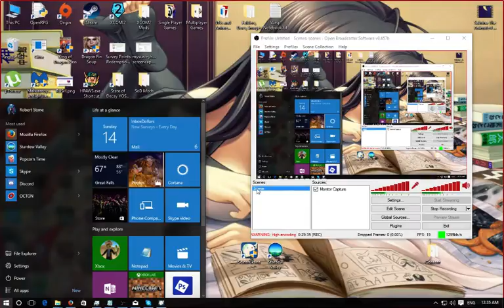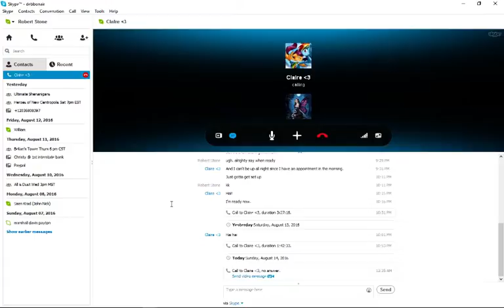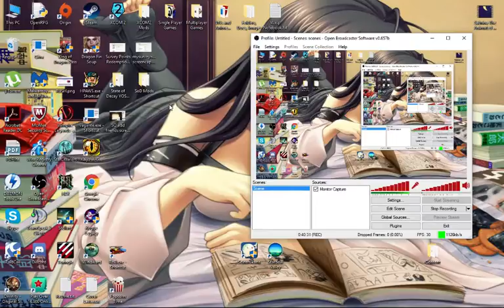Let's Play Seinarukana (Blind) Part 179